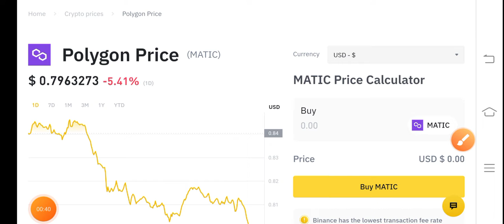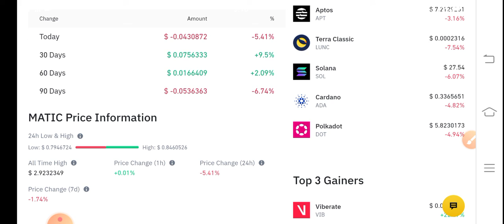Polygon Urgent Alert! Polygon Price Prediction! Matic News Today